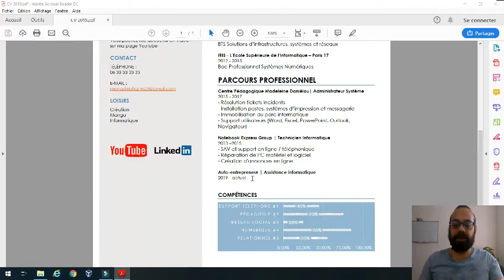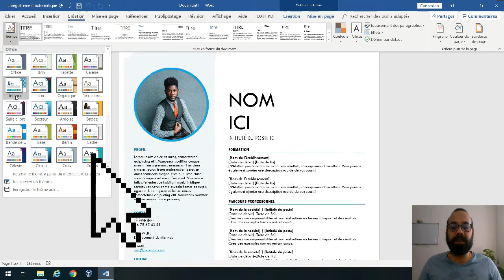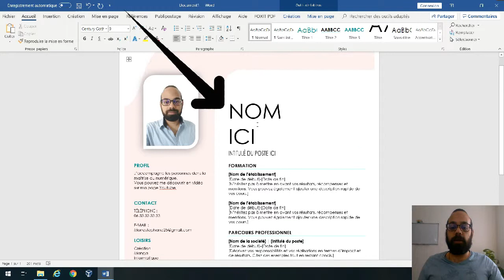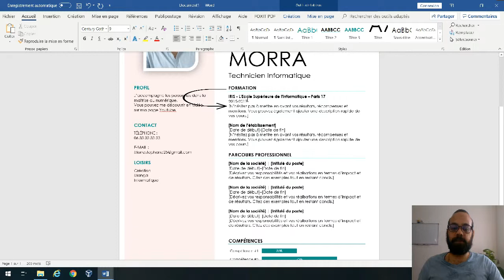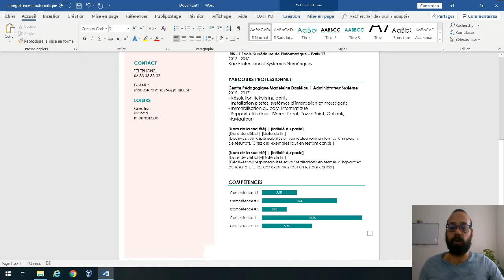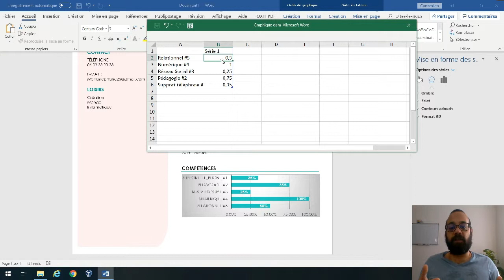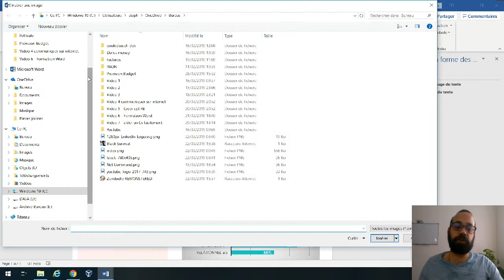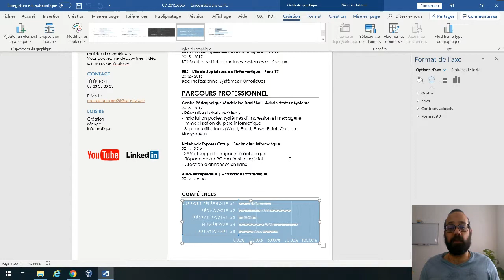Comment Créer un CV Moderne Facilement ?!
Cette formation est pensée pour les personnes qui ont du mal à créer leur CV.
Tu apprendras à personnaliser un modèle de CV.